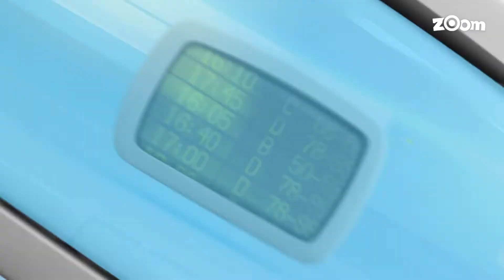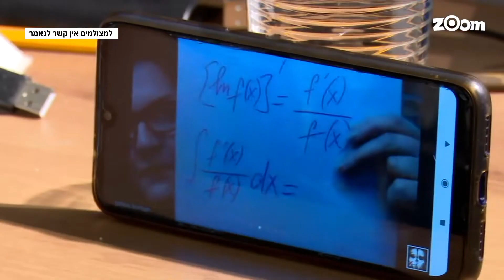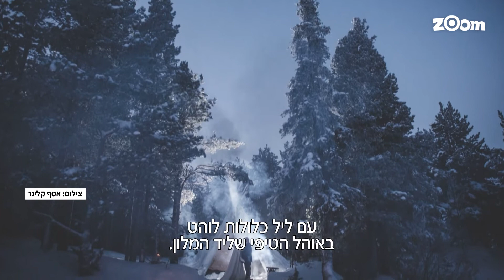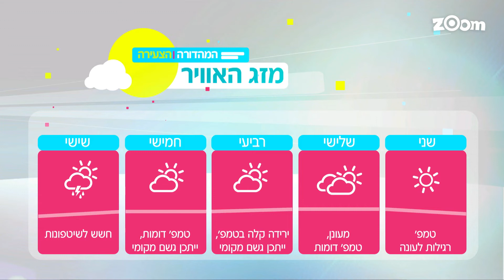המהדורה הצעירה יום שני 27.12.2021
היום במהדורה הצעירה:
מדליית זהב בגלישה לישראל - למה זה נשמר בסוד?
ממלכת השלג בלפלנד
הר הגעש נרגע
מי יהיה הארי פוטר המצרי?